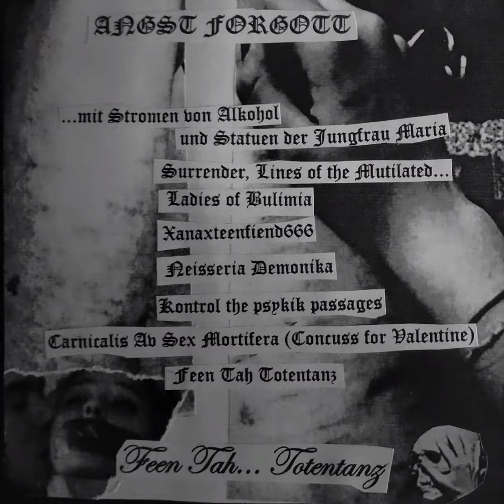ANGST FORGOTT - Carnicalis Av Sex Mortifera (Concuss for Valentine)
ANGST FORGOTT - FEEN TAH... TOTENTANZ (2022)